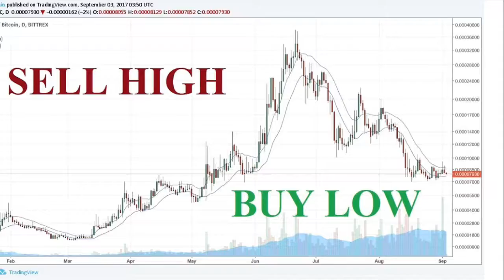Capitalism Trailer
Project for Economics by Ethan Beller and Joseph Madden